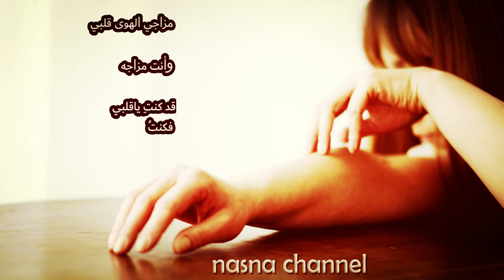قصيدة صوتية مزاجي الهوى قلبي عمر علوي ناسنا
قصائد مسموعة،قصيدة ، عمر علوي ناسنا،ضمن قصائد مسموعة لشعراء، قصائد شعرية مسموعة، قصائد

 جرائمي الشعرية السابقة

أجي نفهمو الاساطير الثعلب ضيفا

أجي نفهمو الاساطير المسخ كاملا

أخطر رسالة انتحار

قصيدة مسموعة
رجل مات مفكرا في كلبه